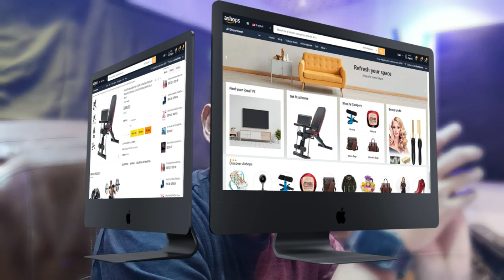web development 2023 road map | apna skills tech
the fastest way to Become a Web Developer 2023 Learn Web Development | Web Development Roadmap |

How to Start Web Development? Complete Roadmap for FullStack Developer | 2023
Web Development Road Map | the fastest way to Become a Web Developer 2023

the fastest way to Become a Web Developer 2023 get a job Complete Roadmap for Full Stack Developer

The Skills Tech,
the skills tech,
How to Become a Web Developer 2023 Complete Roadmap for Full Stack Developer with FREE Resources,
become a full stack web developer by theskillstech,web development roadmap,How to Start Web Development? Complete Roadmap for FullStack Developer | 2023,
web development road map,
web development road map 2023,
should you become a web developer in 2023,
become web developer 2023,
become a full stack web developer 2023